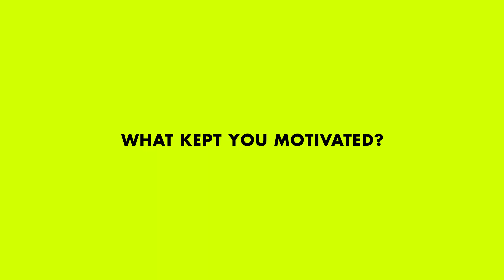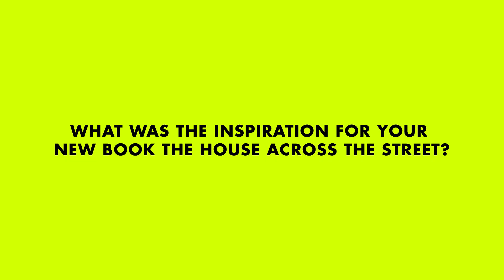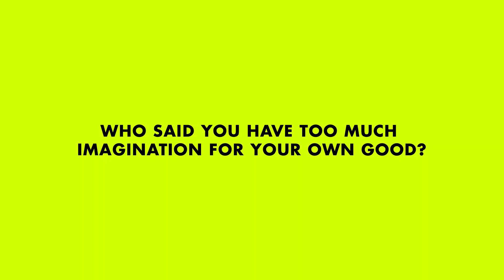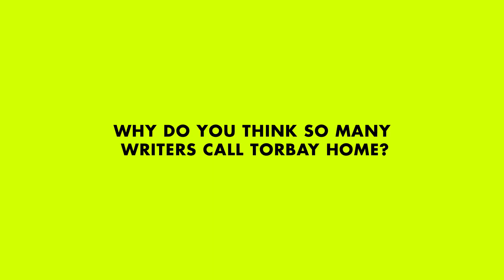Meet Lesley Pearse international #1 bestseller author | The Shorely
From nanny to bunny girl and dressmaker to shop owner, at the age of forty-eight Lesley Pearse wrote her first book. She now has avid fans the world over and sales of over ten million copies of her novels to date. Lesley welcomed The Shorely into her Torquay home to talk about her life as a #1 bestseller and the inspiration behind her books. Sit back and watch 10 minutes with the incredible woman behind the books…

Tucked away in Torquay, you’ll find a beautifully kept front garden with white picket fence and a gregarious King Charles Cavalier. Walk up the path and you’re lead to the inspired home of Lesley Pearse, who this year, celebrates twenty five years as a bestselling writer of gripping stories that give a strong voice to women from every walk of life.

"I’ve always been quite strong, I mean I left home at 15… I think the struggle is the important thing in the story... it’s the Cinderella syndrome isn’t it, the girl who cleaned out the fireplace and that sort of thing, gets the prince in the end… if she sticks at it long enough!… I think most of us really like that rags to riches scenario. It isn’t difficult to think up stories along those lines" Lesley Pearse

As a child, Lesley was told that she had too much imagination for her own good. The teacher who uttered those words might be feeling a little shy today. Lesley's latest book, The House across the Street is a compelling, page-turning insight into the secrets of domestic life in a suburban avenue in 1960. Both disturbing and heart-warming this is a Sunday Times bestseller.

“I wrote that one really quickly, I wrote it on about three months. The idea of it came from... I am quite a nosey person, I do spend a lot of time looking out of windows, watching people… It all started by just standing at the window and looking out and wondering what people are getting up to… it’s very easy to imagine stuff.” Lesley Pearse

Lesley’s writing legacy is already phenomenal and she’s not stopping any time soon. Her just-do-it attitude is infectious and we love that her writing is getting darker, more gripping and more appealing to both men and women. We’re told her next book is centred around the village of Hallsands that fell into the sea in 1917… we can’t wait to pick up a copy and meet Lesley’s next characters from her magical imagination.

Lesley Pearse is published by Penguin. Discover all of her novels and buy them You can also meet Lesley at book events across the UK, including: Appledore Festival, Saturday 29th September 2018 – tickets and Exeter Library, Tuesday 9th October 2018 – tickets